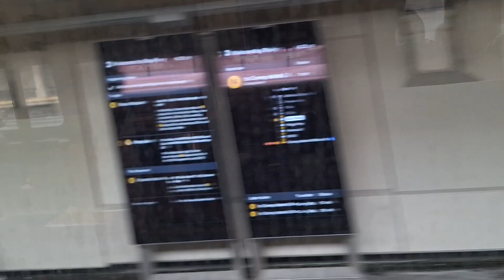14ST UNION SQUARE MANHATTAN